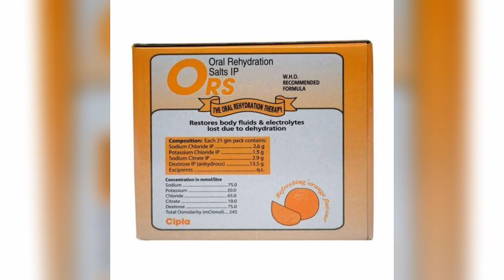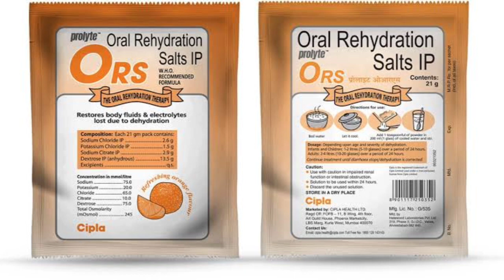O.R.S.(oral Rehydration salt) Use, dose, contraindication ओ.आर. एस का उपयोग कैसे करें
ORS use
ors ka upyog
oral rehydration salts use
ors sawdhani
ors kyu le
ors बिनिफिट
ors ka benifite
ors kyu le
ors kab le
ors ka kaam kya है

this video create only education purpuse